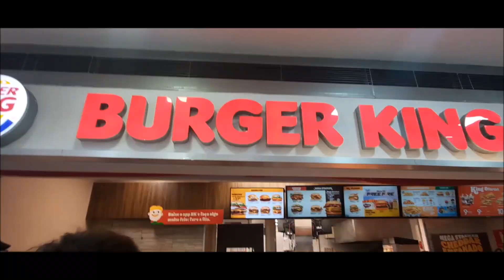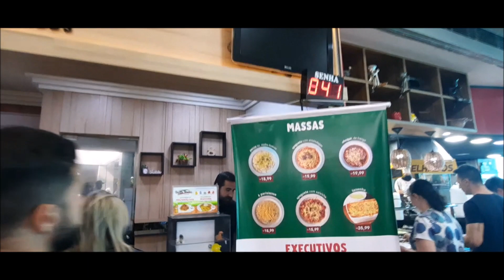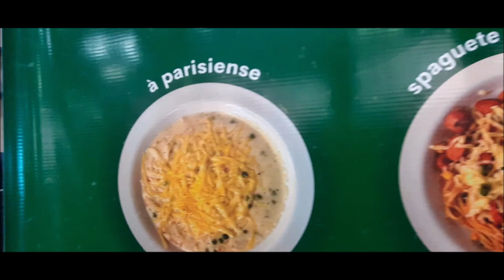ONDE COMER EM APUCARANA PR.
ONDE COMER EM APUCARANA PR.  BY FARINA